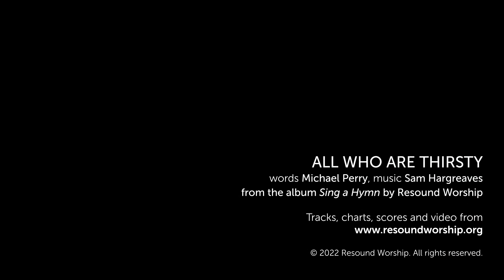All Who Are Thirsty // Resound Worship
'All Who Are Thirsty' by Michael Perry (words) & Sam Hargreaves (music), from the album 'Sing a Hymn' by Resound Worship.